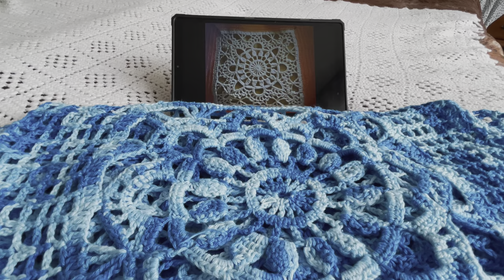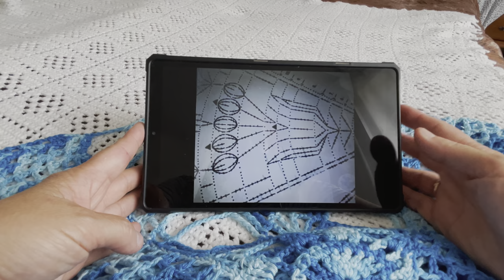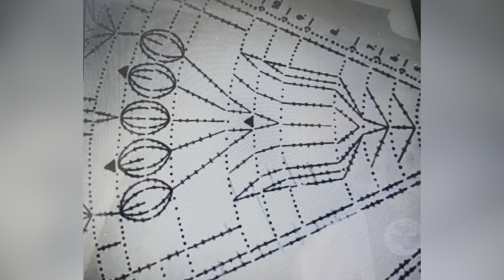ОБЗОР МАЙКИ ИЗ ХЛОПКОВОЙ ПРЯЖИ, КРЮЧКОМ. СХЕМЫ!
Майка для пляжа